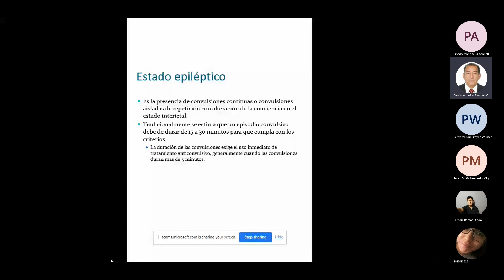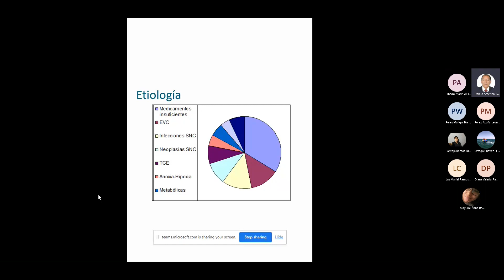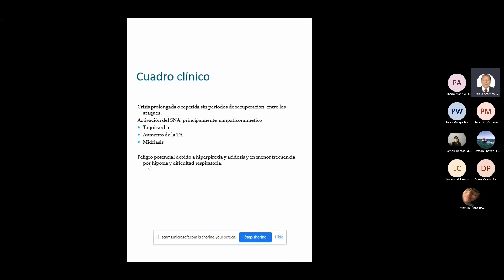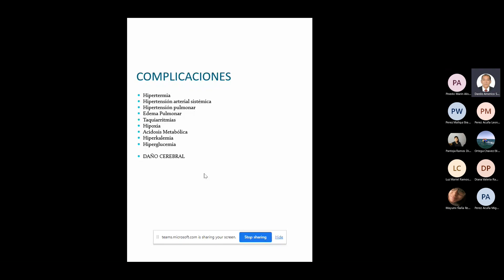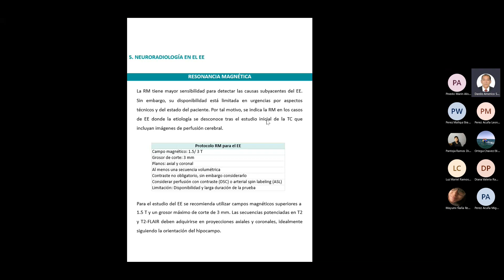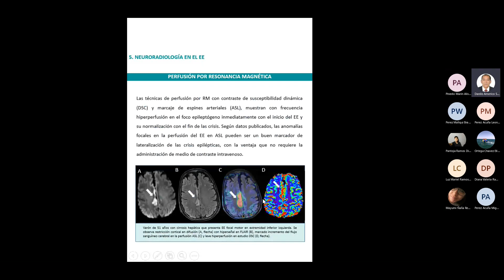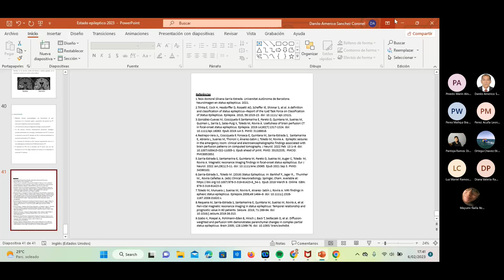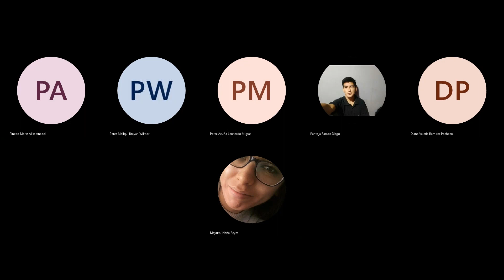16 Estado epileptico / Dr Sanchez